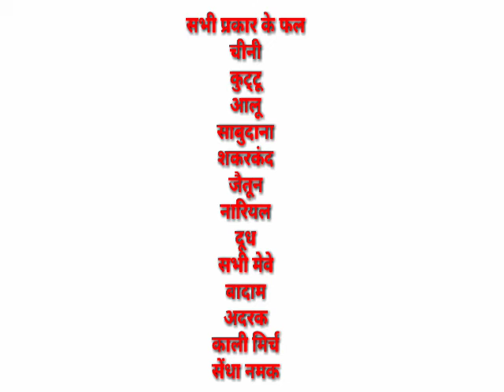20 September 2021 पूर्णिमा व्रत में क्या खाएं और क्या न खाए / Purnima Vrat Mein Kya khayen Kya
पूर्णिमा व्रत में क्या खाएं और क्या न खाए / Purnima Vrat Mein Kya khayen Kya Na Khaye
# purnimavrat # purnimavratke dinkyakhayeaurkyanakhaye